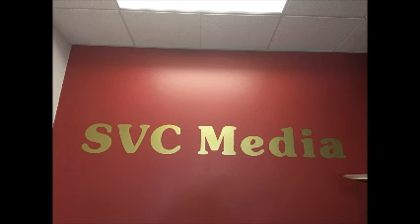2021年7月2日 星期五Elite Wealth Jenny Chang / Googain Fiona Xiao / Transpacific Financial Philip Hu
2021年7月2日 星期五
Elite Wealth                     Jenny Chang
Googain                            Fiona Xiao
Transpacific Financial    Philip Hu